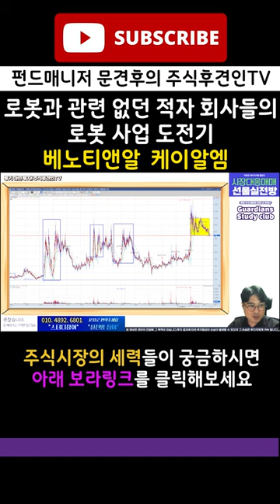주가의 변동폭이 큰 기업일수록 안정적이거나 흑자인 기업이 거의 없다